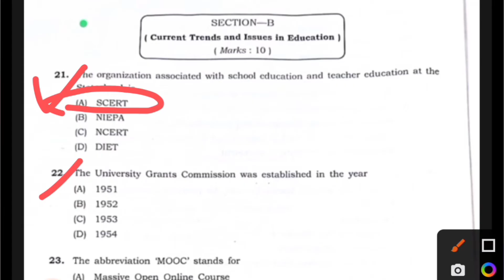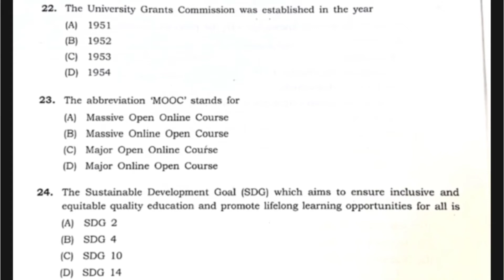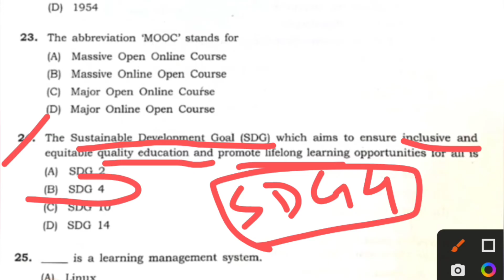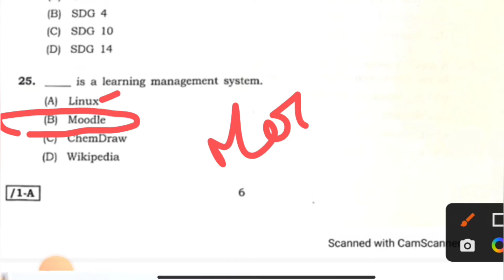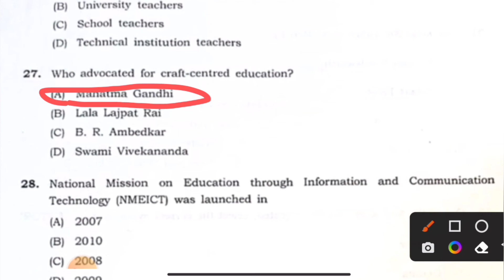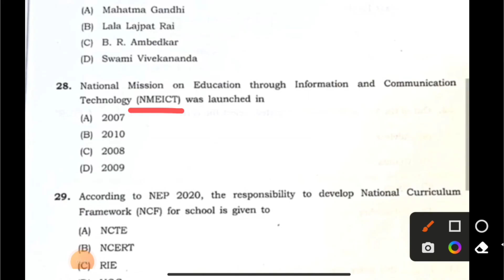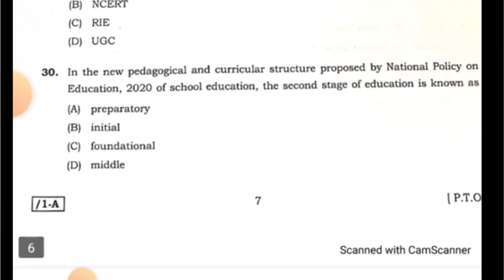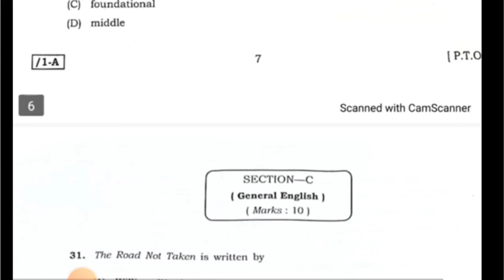Part 3 || 2022 Assam University B.Ed. Entrance Exam Question Paper || Fully Solved with Explanation